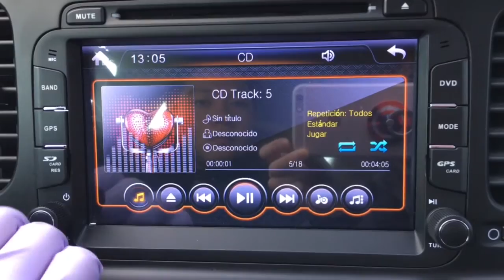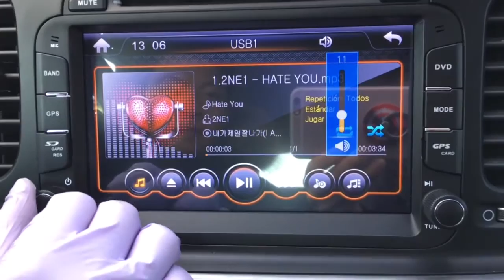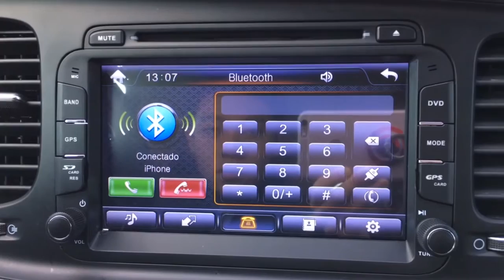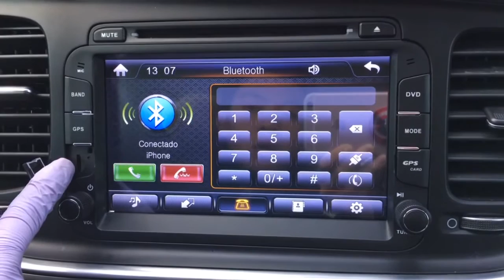[SEOBUK] Touch Screen for K5